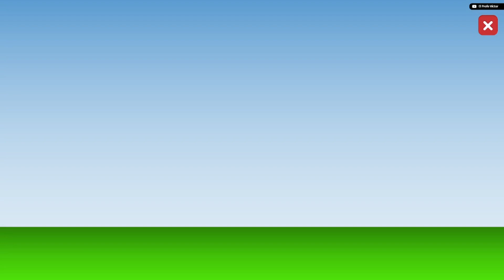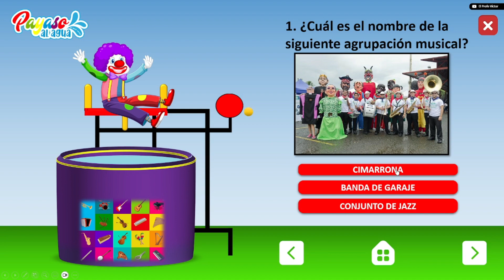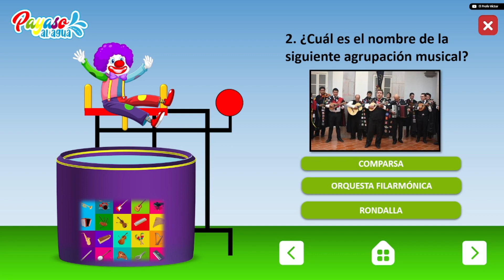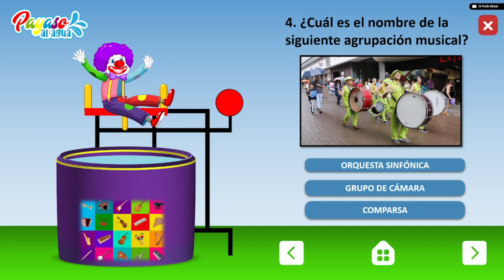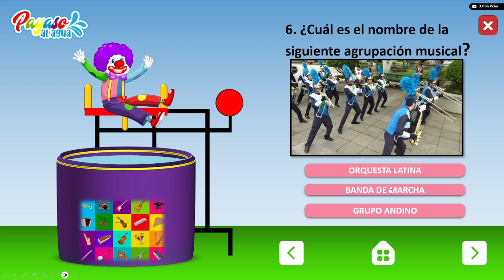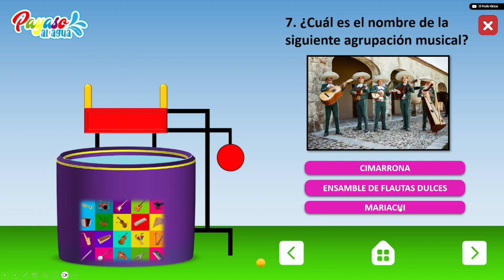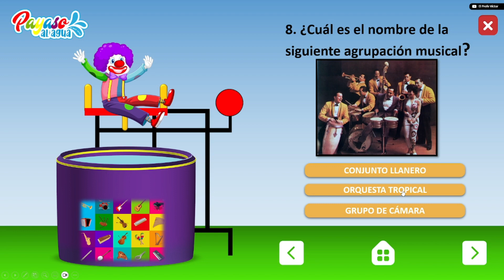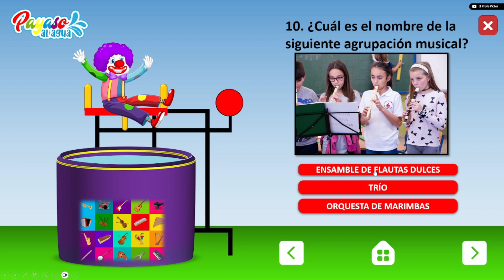Payaso al agua (agrupaciones musicales)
¡Bienvenidos al emocionante juego musical "Payaso al Agua"! En este divertido video, sumérgete en una experiencia auditiva única donde desafiarás tus conocimientos musicales para identificar agrupaciones musicales a través de cautivadores fragmentos de canciones y obras interpretadas por diversos ensambles.

Imagina la emoción de escuchar esos primeros acordes intrigantes y tratar de adivinar qué talentosos músicos están detrás de la interpretación. Desde cimarronas hasta bandas de jazz, cada fragmento musical te llevará en un viaje auditivo, desafiando tu capacidad para reconocer las distintas agrupaciones y géneros musicales.

Reúne a tus amigos y familiares para compartir risas y momentos musicales mientras compiten para ver quién puede identificar más agrupaciones de manera precisa. Este juego es la combinación perfecta de diversión y aprendizaje musical, ¡así que prepárate para agudizar tu oído y poner a prueba tus conocimientos en "Payaso al Agua"!

¿Estás listo para el desafío musical definitivo? ¡Que comience la diversión!